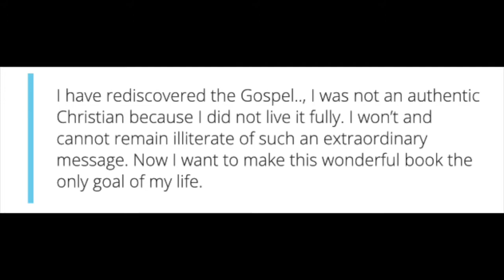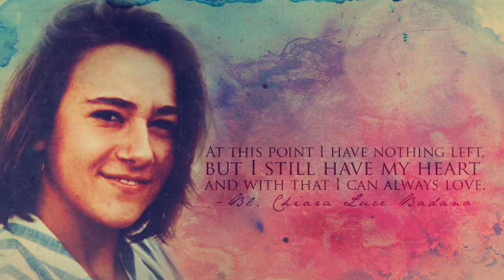Bl. Chiara 'Luce' Badano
Joe talks about the amazing teen Saint, Chiara Luce Badano.